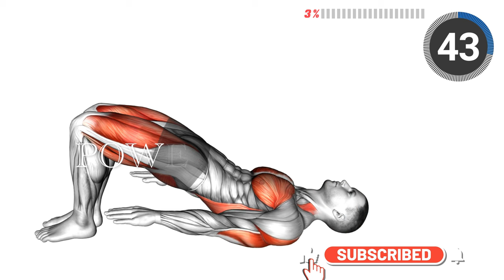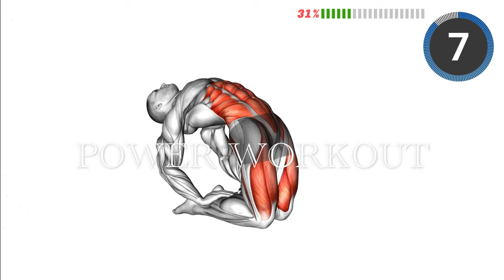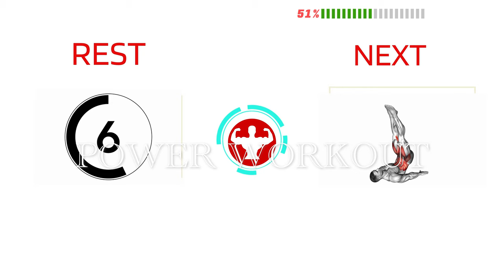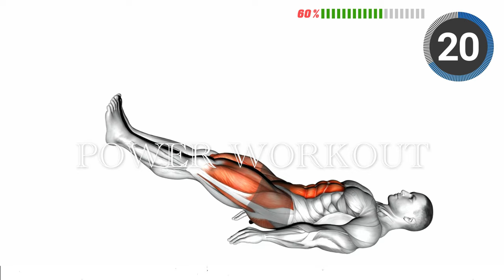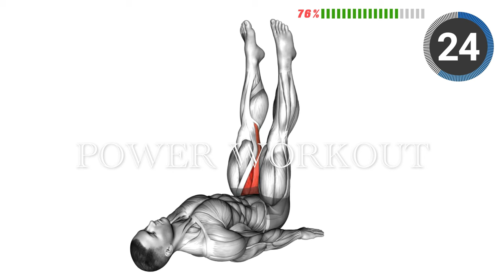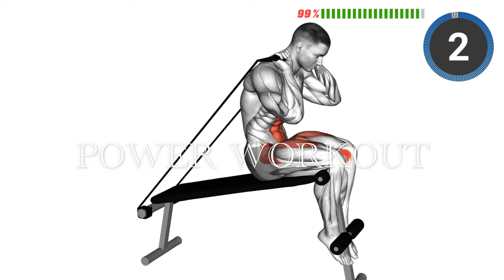Boost Blood Flow To Your Groin | Pelvic Floor Exercise To Boost Blood Flow Your Groin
kegel exercises for mens , pelvic floor exercises for men, pelvic muscle, groin exercises, best pelvic floor exercises, increase dragon size, how to do pelvic floor exercises, female pelvic floor exercises, pelvic muscle exercises for blood flow to your groin,

0:05 Stretching - Bridge Pose Setu Bandhasana
1:04 Stretching - Bridge Pose Setu Bandhasana
1:59 body-saw-plank
2:54 Lying Straight Leg Raise
3:51 Stretching - Adductor stretch
4:45 Band Decline Sit-ups
 how to do pelvic floor exercises? how to do kegel exercises ? what is pelvic floor muscle ?